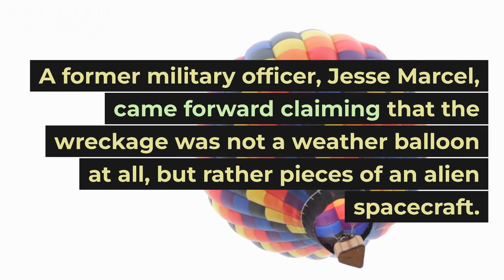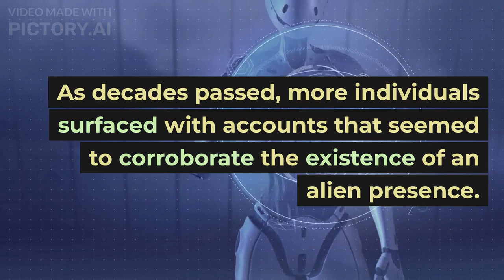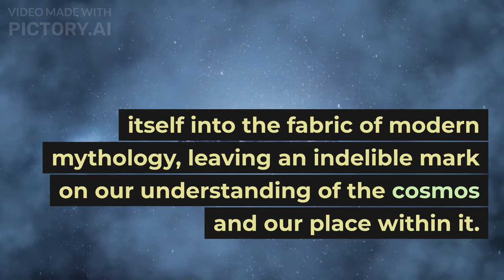Roswell alien conspiracy, unveiling the cosmic enigma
Title: Unveiling the Cosmic Enigma

In the quiet town of Roswell, New Mexico, whispers of a peculiar event had been circulating for years. It was a warm summer night in 1947 when a mysterious object crashed on a ranch owned by a local farmer. The farmer, Mac Brazel, stumbled upon an unrecognizable debris field that sparked speculation far beyond his wildest imagination.

Rumors spread like wildfire, and soon the U.S. military arrived at the scene, confiscating the wreckage and sealing off the area. Speculation ran rampant, with some believing that this was evidence of an extraterrestrial visitation. The military, however, insisted that it was merely a weather balloon that had crashed.

Over the years, the incident faded from public consciousness until the 1970s when conspiracy theories took center stage. A former military officer, Jesse Marcel, came forward claiming that the wreckage was not a weather balloon at all, but rather pieces of an alien spacecraft. His account sparked a renewed interest in the Roswell incident.

As decades passed, more individuals surfaced with accounts that seemed to corroborate the existence of an alien presence. Witnesses shared stories of unusual debris, otherworldly materials, and even bodies recovered from the crash site. However, skepticism and government denial continued to cast a shadow over the truth.

In the early 1990s, as information access expanded, amateur investigators and researchers delved into the Roswell incident with renewed vigor. Witness testimonies, documents obtained through Freedom of Information Act requests, and leaked government memos fueled the conspiracy theories. The idea that the government was covering up an extraterrestrial encounter gained traction.

While some remained staunchly skeptical, others were convinced that the Roswell incident was a turning point in human history, demonstrating that we were not alone in the universe. Books, documentaries, and internet forums became platforms for passionate debates about the truth behind the alleged cover-up.

As time marched on, new generations of UFO enthusiasts continued to explore the Roswell case, seeking validation for their beliefs. Scientific advancements in materials analysis allowed researchers to scrutinize the physical evidence in more detail. However, even with the mounting evidence, the official stance remained unchanged, asserting that the wreckage was from a classified military project.

The Roswell incident had evolved into a cultural touchstone, symbolizing humanity's insatiable curiosity about the unknown. It stood as a testament to the power of conspiracy theories to capture the imagination and challenge official narratives. Whether the truth was out there or not, the story of Roswell had woven itself into the fabric of modern mythology, leaving an indelible mark on our understanding of the cosmos and our place within it.